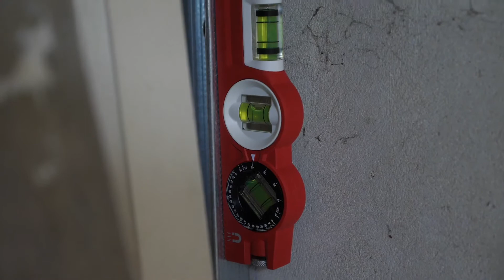Les pros ont testé et approuvé les outils Milwaukee®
Nous  sommes allés à la rencontre des utilisateurs qui travaillent avec nos machines au quotidien. Ils sont mécaniciens, carrossiers, plombiers, plaquistes ou pompiers et ils partagent avec nous leurs expériences avec les outils Milwaukee®.  La performance, la qualité d’exécution et le confort d’utilisation sont essentiels pour ces professionnels. Ils nous expliquent comment Milwaukee® répond à leurs attentes. Découvrez leurs avis d’experts.